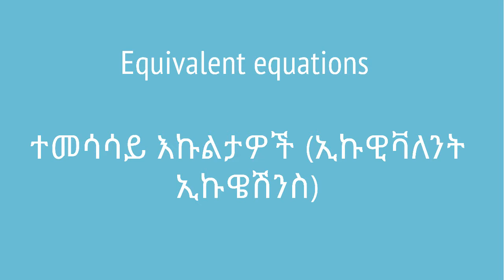Grade 7 Maths Unit 3: Equivalent equations | ተመሳሳይ እኩልታዎች (ኢኩዊቫለንት ኢኩዌሽንስ)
Equivalent equations just have the same answers. We will see that here.This video is based on Unit 2 of Grade 7 of the Ethiopian curriculum. The academic videos published under Saquama (Education for Ethiopia) are in line with the Ethiopian curriculum.

ኢኩዊቫለት ኢኩዌሽንዎች አንድ አይነት መልስ አላቸው። በዚህ ቪዲዮ ይሄንን እናያለን። ይህ ቪድዮ የተሰራው በ7ኛ ክፍል ሒሳብ ምዕራፍ 2 ላይ ተመስርቶ ነው። በሳቋማ (ኤጁኬሽን ፎር ኢትዮጵያ) ስር የተለቀቁ የቀለም ትምህርት ቪዲዮዎች ከኢትዮጵያ ስርዓተ ትምህርት ጋር የሚስማሙ ናቸው።